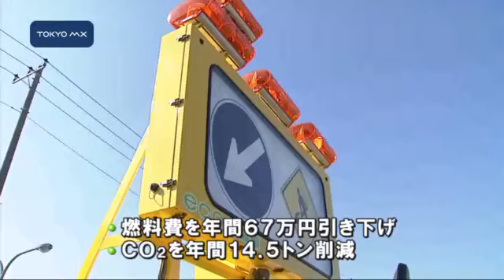高速道で働く車が大集合 新型エコ標識車がお目見え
道路清掃車や散水車など高速道路で活躍する『働く車』にじかに触れることができるイベントがきょう、大田区で開かれました。車の中には本邦初公開のエコ標識車もありました。
　これは夏休みに親子で首都高速道路に対する理解を深めてもらおうと開かれたもので、首都圏に住む親子50人余りが参加しました。きょうは散水車や雪害対策車など11台が登場してパレードをした後、事故で横転したトラックを起こしてレッカー移動するまでのデモンストレーションなどが行われました。イベントでは本邦初公開のエコ標識車も登場しました。この車の使用電力は内蔵の高性能バッテリーですべて賄え、エンジンのアイドリングはゼロです。これまではアイ
■■↓全文を見る■■